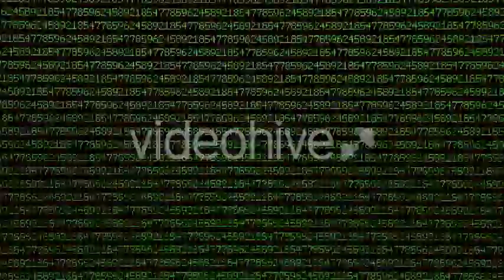Computer Code [STOCK FOOTAGE]